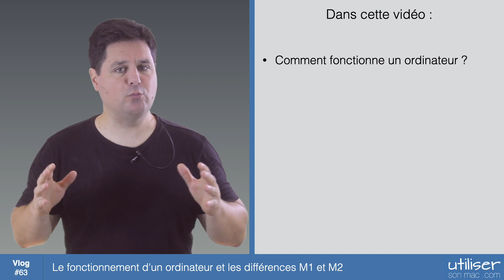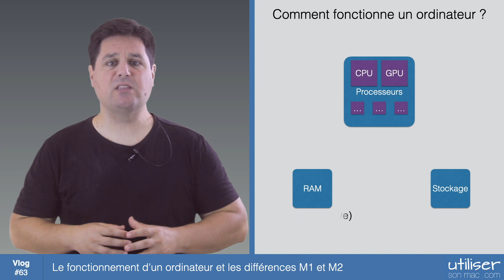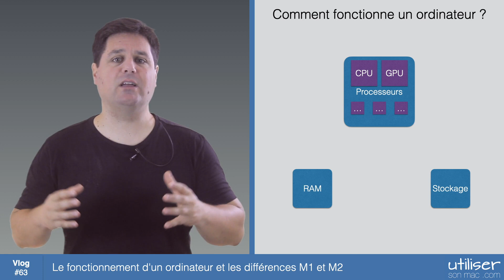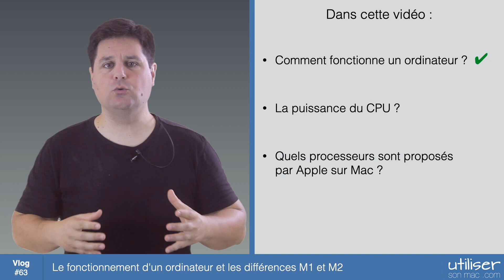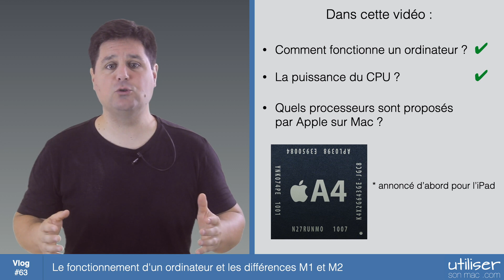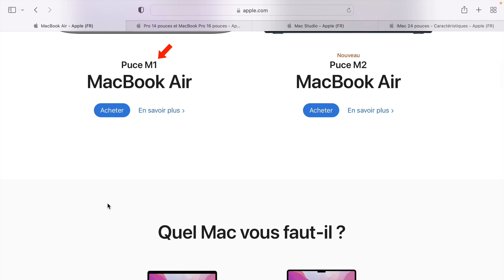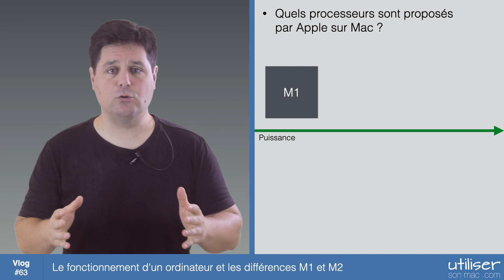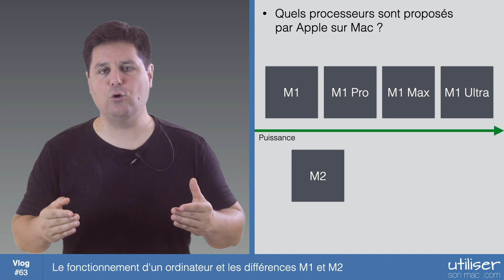Le fonctionnement d'un ordinateur et les différences M1 et M2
Je vous explique dans la 1ère partie de cette vidéo comment fonctionne un ordinateur (d'un point de vue matériel).
Dans la seconde partie, je liste les différents modèles de processeurs intégrés au Mac et les classe du moins puissant au plus puissant.

Bonne vidéo.

Pour plus d'infos :
- allez faire un tour sur mon site internet